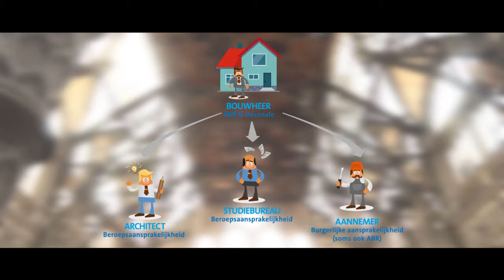Videotestimonial Handelsbeurs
Maryse Daniels legt uit waarom ze voor de renovatie van de Handelsbeurs voor de geïntegreerde bouwaanpak van Vanbreda Risk & Benefits heeft gekozen.